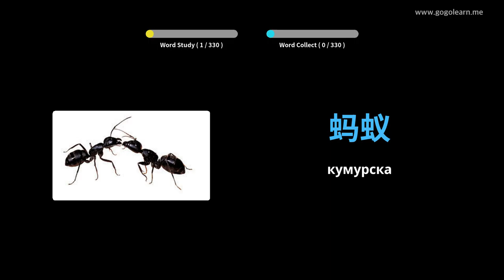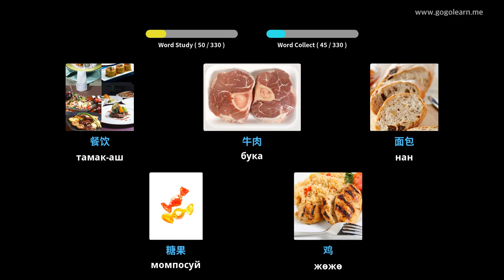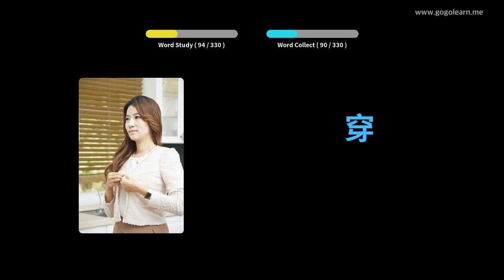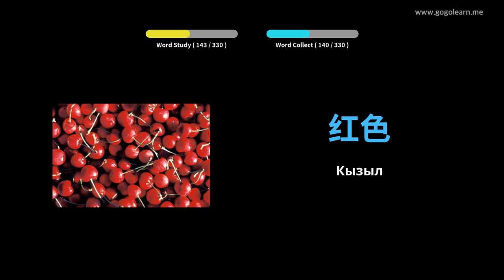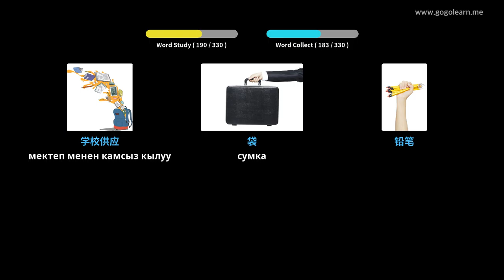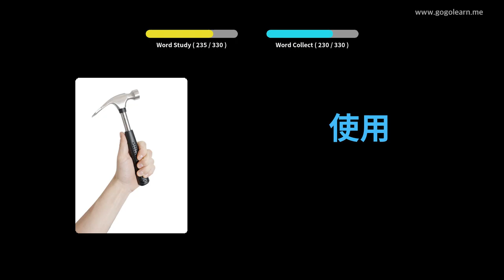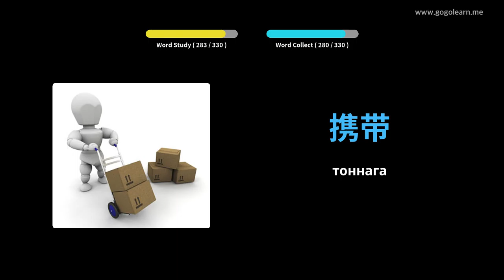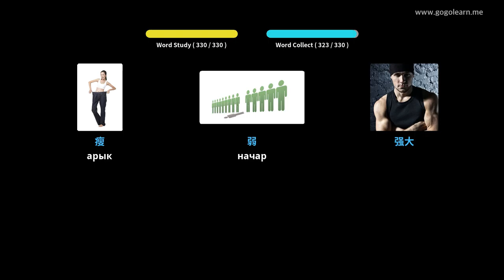Кытай Vocabulary угуу айдап бара жатканда | Golearn